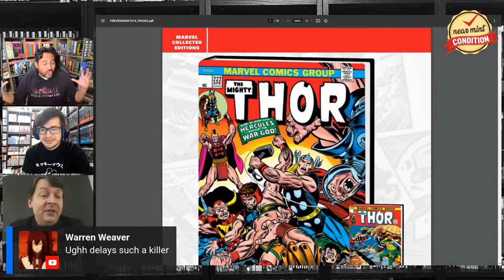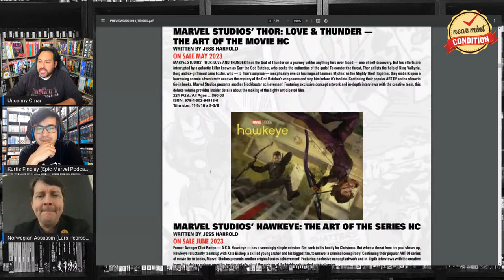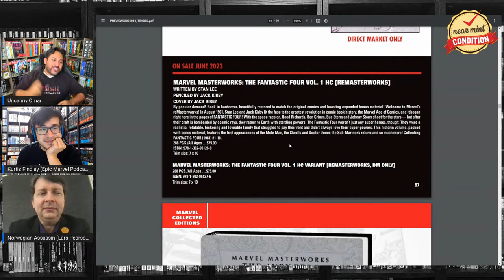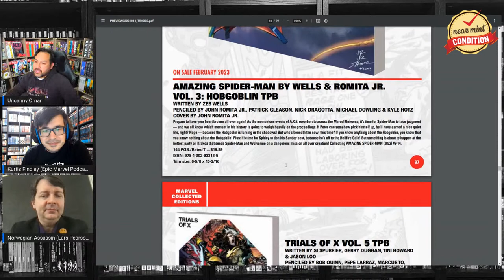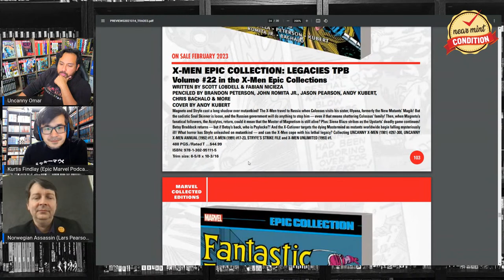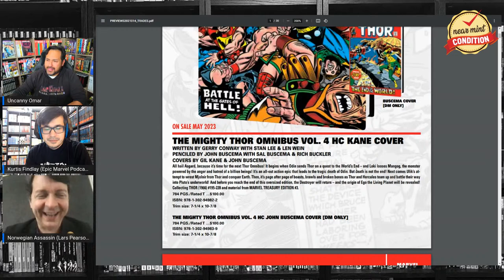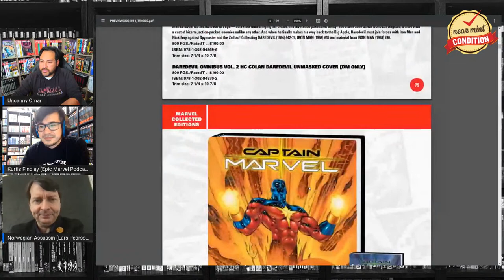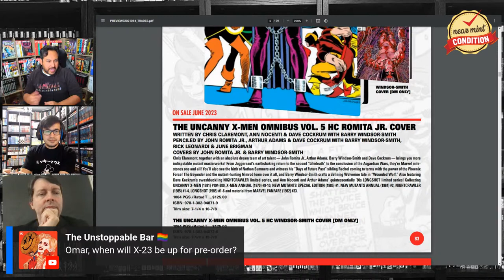Marvel Comics Previews January 2023 | Omnibus | Epic Collections | Trades | Collected Editions!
We are looking at our first Solicitations from Marvel Comics for 2023!! Join The Uncanny Omar and his special guests Kurtis (Marvel Epic Podcast), Lars Pearson (Wizard magazine, Mad Norwegian Press) and Omnidog as they take an advance look at the January 2023 Marvel Previews and the Marvel Omnibus editions, Epic Collections, OHCs and Trades that come along with that month.

*Thumbnail template created by Marcus Townsend